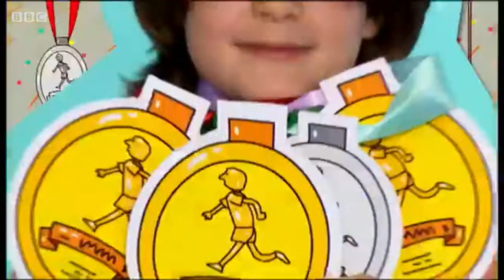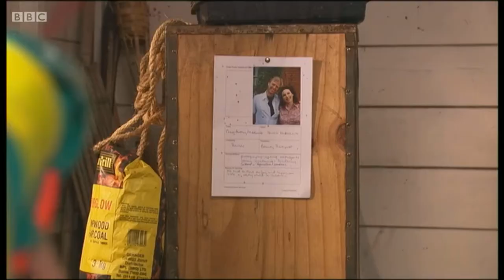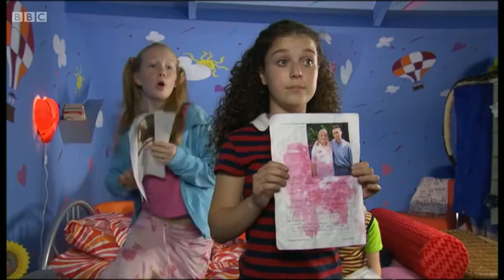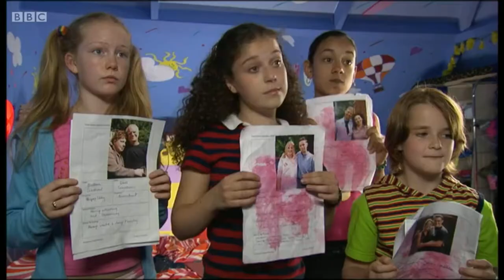Series 3 episode 2